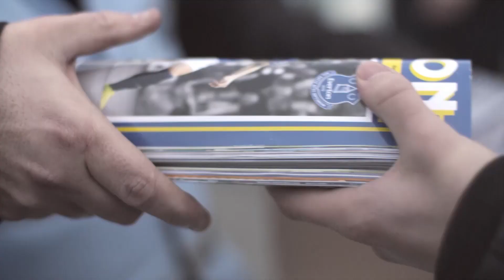WeAreChosen: Everton's 2015/16 Season Ticket Video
Evertonians are born not manufactured. We do not choose, we are chosen. Those who understand need no explanation. Those who don’t understand, don’t matter.